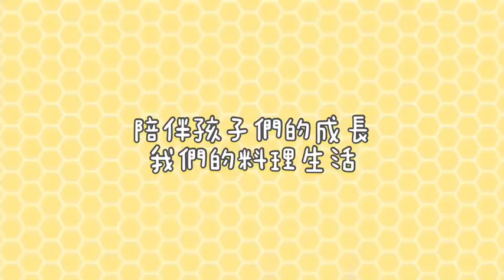【食譜分享】它實現了媽咪多元料理的需求！還大大促進了親子互動關係！(我們是四胞胎)｜ Braun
✨這台Braun德國百靈手持式攪拌棒，它實現了媽咪多元料理的需求！還大大促進了親子互動關係！真的超推薦❗️

生活中有好多料理是媽咪平常不會去做的，因為光是食材的準備就覺得好繁瑣，根本沒有太多的時間和體力去完成！

自從有了這款 多功能五合一手持式攪拌棒，發覺各式各樣的食材在處理上變得 既簡單又快速，讓料理變得格外輕鬆！以前不會去做的點心和料理，現在會去做了！

也因為這款Braun德國百靈手持式攪拌棒 配件很豐富，它使用的是 獨家專利設計的料理鋸齒冰刀，可以輕鬆 攪碎 混合 切碎 打發 和 碎冰，實現多元料理需求。喀嚓一按，只需3秒鐘就能快速更換配件，可以 一機多用，真的好方便！手持攪拌捧除了 好握、好操作、好清潔 之外，它有 21段調速按鈕和Turbo高速按鈕，低速可以處理軟質，高速可以料理肉類或根莖葉菜類，精準控制食材狀態，讓媽咪在料理上變得 既省時又省力， 還大大促進了親子互動。使用後，真的超滿意！

它從寶寶的副食品、五色蔬果均衡果汁、點心、手作濃湯、風味沾醬、長輩們最愛營養滿分的風味堅果飲及燕麥奶，就連心愛毛小孩的寵物鮮食都可以輕鬆搞定，立即上桌！也省去要添購多種家電的困擾，八大功能一次到位！更重要的是 還可以打碎小朋友的挑食習慣。它是食品級安心材質，不含雙酚Ａ，可以全方位照顧全家大小的健康。因此，非常推薦大家使用。

它的配件有：手持式攪拌棒（攪拌軸）、打蛋器、600ml刻度攪拌杯、350ml切碎盆、1250ml切碎盆和鋸齒冰刀。

BRAUN Taiwan
hengstyle